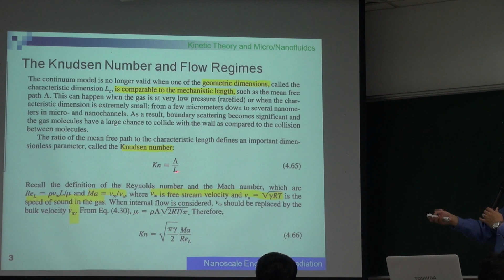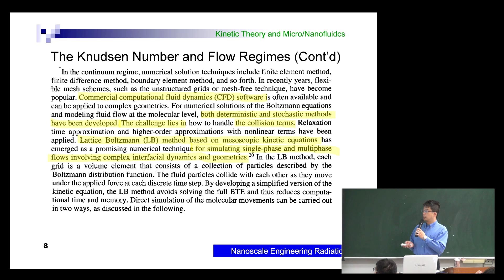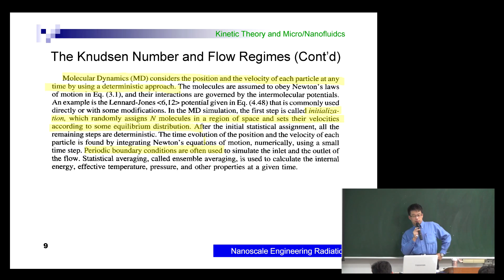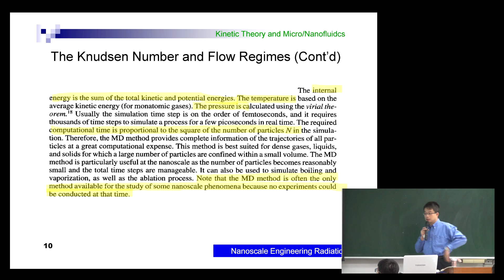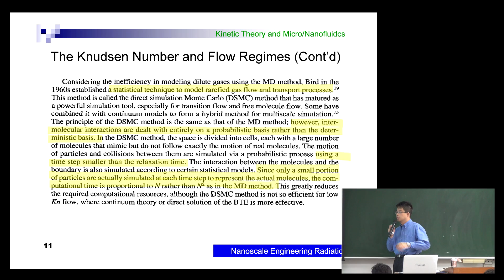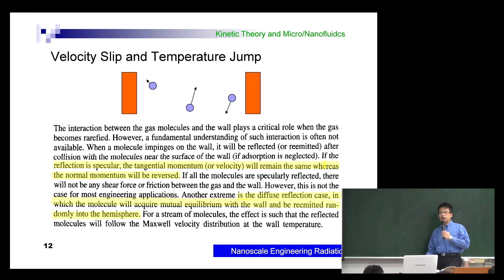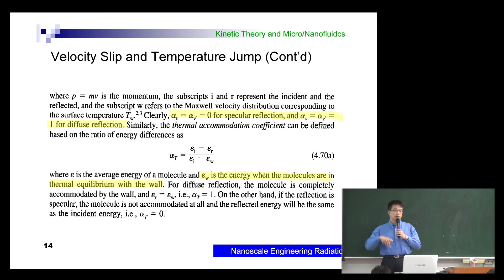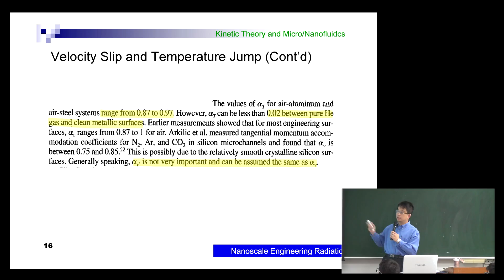Micro/Nanoscale Heat Transfer: Kinetic Theory and Micro/Nanofluids (part 05)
國科會科教處奈米國家型科技人才培育計畫經費補助
奈米科技前瞻人才培育整合型計畫執行

國立成功大學機械系「微/奈米尺度熱傳」課程模組教學影片 - part 05
（機械系陳玉彬老師 2013/11/26 授課）